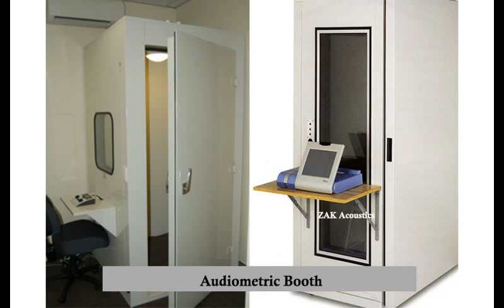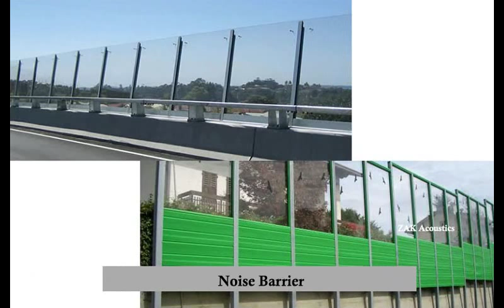Acoustic Consultant | Acoustic Enclosure | Audiometric Booth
- Manufacturer of Acoustic Enclosure, Noise Test Booth, Audiometric Booth.

Quality Acoustic Product Manufacturer and Supplier INDIA.

Acoustic Consultant for any sound related work, nose absorption, acoustic Products etc.

Acoustic Enclosre, Acoustic Encvlosures, Noise Enclosure, Generator Canopy Manufacturer, Noise Test Booth, Noise Test Chamber, Audiology Chamber, Audiometric Booth